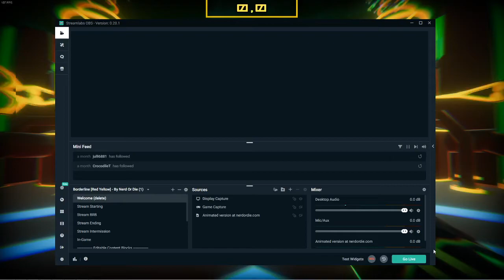Neon Boost Laser Grinder Glitch